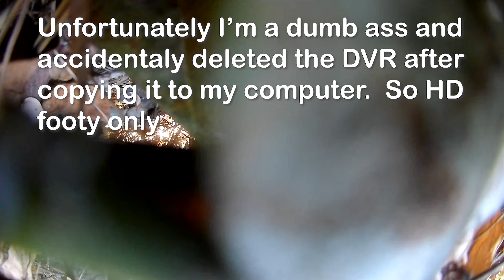So this happened today!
FAILSAFE!  Yep...and RTH kicked in on GPS unfortunately it though home was a 1/2 mile away.  Thank's FrSky!